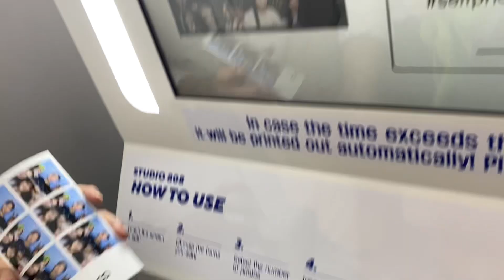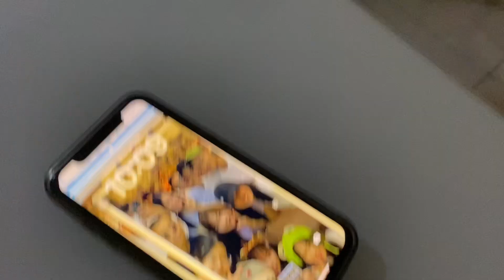Studying Abroad Vlog; Kuala Lumpur 🇲🇾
super duper fun!